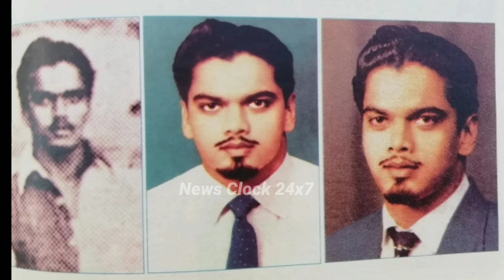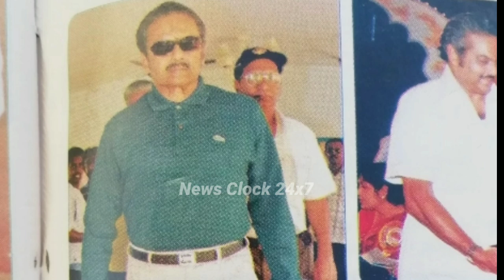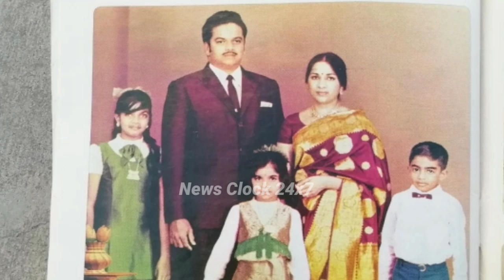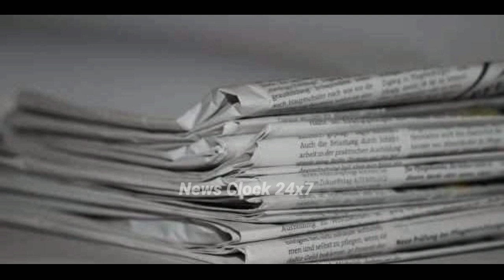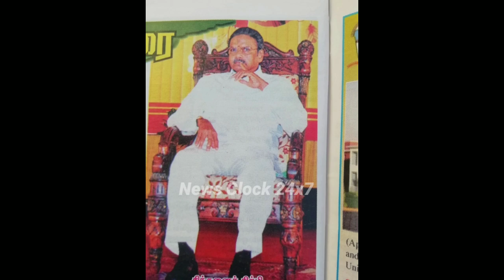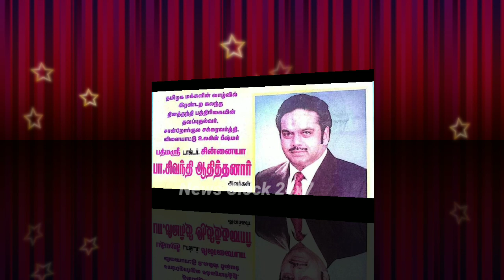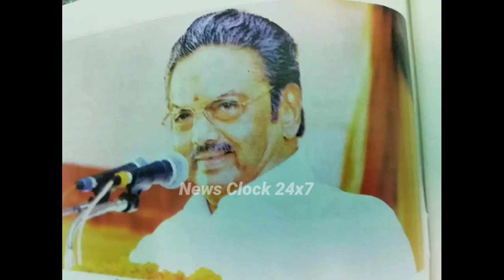Dr.Sivanthi Aditanar History | சிங்கத்தமிழர் டாக்டர் பா.சிவந்தி ஆதித்தனார் வாழ்க்கை வரலாறு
Dr.Sivanthi Aditanar History | சிங்கத்தமிழர் டாக்டர் பா.சிவந்தி ஆதித்தனார் வாழ்க்கை வரலாறு | Sivanthi Adithan